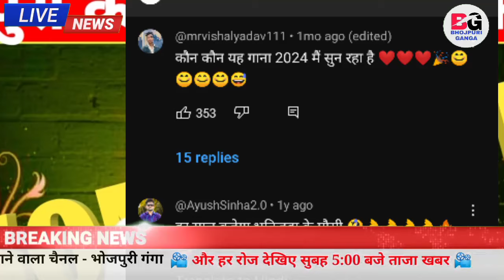भोजपुरी का सबसे बड़ा रिकॉर्ड -350 Million Views | Number 1 Song | Khesari Lal Yadav